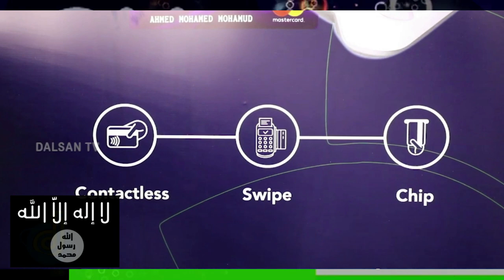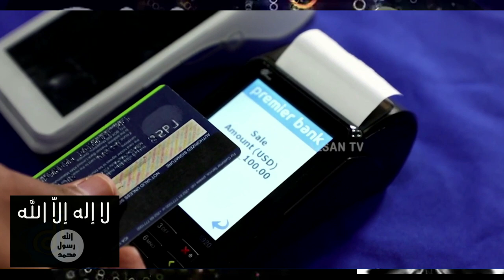DEG DEG Dhagar Qabihii Dilay HODAN NAALEEYE oo Xukun Dil ah lagu Fuliyay Nin isqarxiyay & asiga weey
DEG DEG Dhagar Qabihii Dilay HODAN NAALEEYE oo Xukun Dil ah lagu Fuliyay Nin isqarxiyay & asiga weey wada socdeen markii uu saaxibkiis is qarxiyay ayuu asiga rasaas ooda kaga qaaday hodan naaleeye iyo ragii kale ee halkaasi ku dhintay HOTELKII KISMAAYO; Xog xasaasi ah ayuu dhiibay qaabkii ay u fuliyeen weerarkaasi